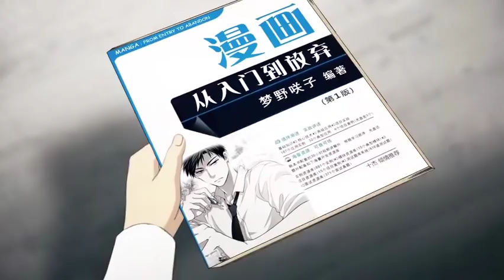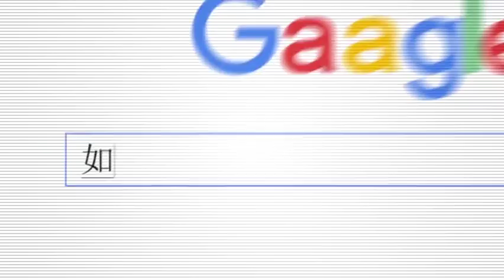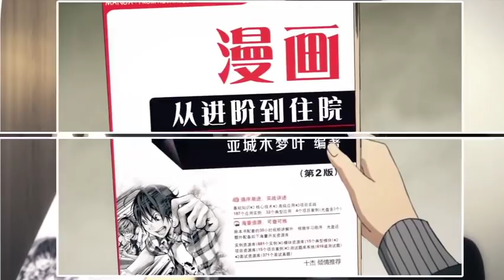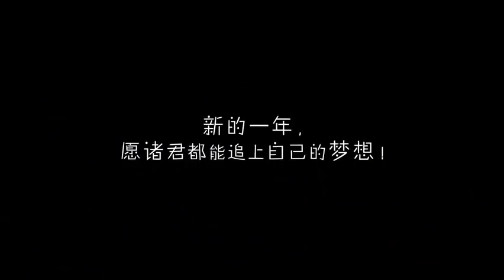刀劍神域: 桐人画工口漫畫 ! ?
作者 泛式

取材發布影片作者 秋雨 try4ˋday

優質作品在此展現

無利益 純屬分享